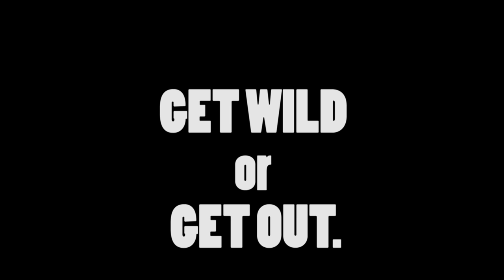Northeastern Football - Week 1 - 2016 Season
Northeastern Football - Week 1 against Daniel Boone. Northeastern won their first game 60-6

The music involved is "Run This Town" written by Jay Z, with Rihanna and Kanye West singing.